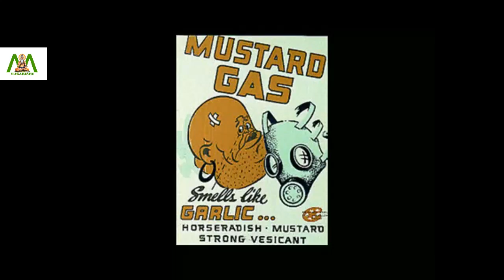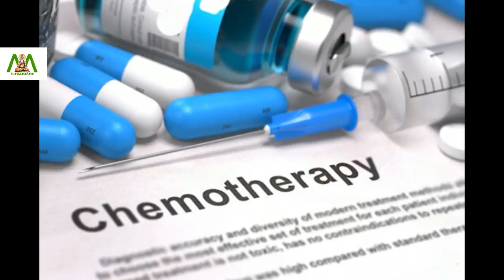Chemotherapy treatment a boon for cancer patients | Do you know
Chemotherapy is a type of treatment that includes a drug, or combination of drugs, to treat cancer. The goal of chemotherapy is to stop or slow the growth of cancer cells. During World War II, naval personnel who were exposed to mustard gas during military action were found to have changes in the bone marrow cells that develop into blood cells.

This finding led researchers to investigate whether mustard agents could be used to halt the growth of rapidly dividing cells, such as cancer cells. Even though Paul Ehrlich was the first person to try chemotherapy in treating cancer, it is Sidney Farber who is popularly known as the father of modern chemotherapy.

Research in this field eventually resulted in the introduction of many drugs known as chemotherapy drugs that target cancer cells, and destroy them. These drugs are given in different combinations and different strengths, depending upon the type of cancer.

Chemotherapy has proved to be a boon to cancer patients as it slows down the progression of disease.